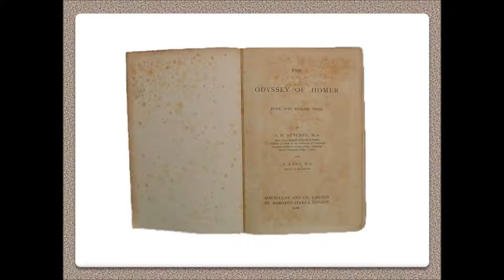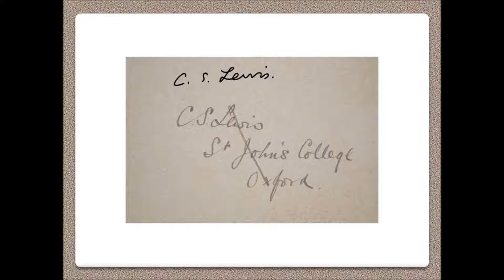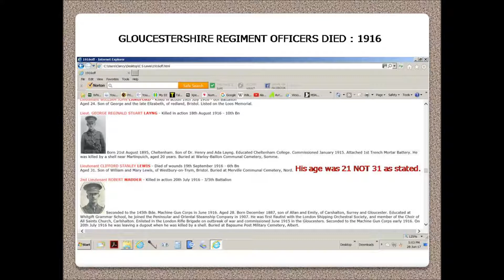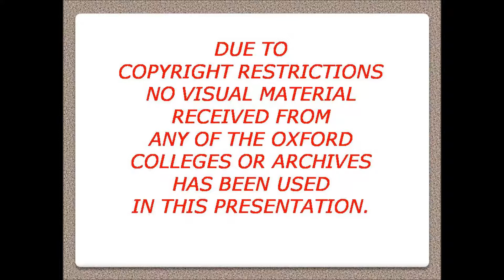The Signature : A Quest for the Truth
This mundane tale about a signature originates at Oxford University at the start of W.W.1 and is a cohesion of random events involving 4 students who attended Oxford at different times during and just after the war.
One student was my uncle and another was my father. Of the other two one became a world renowned author. All the events were still unrelated until my wife spotted and recognized a signature in two of my father's books that were in my possession having survived the past 103 years. What followed completed a cycle that in hindsight one feels was perhaps destined to be fulfilled.